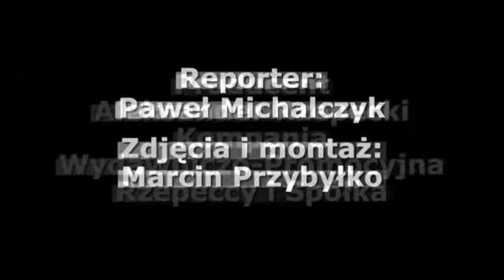Małgorzata Szczepara, wiceprzewodnicząca rady miejskiej: "to nie są funkcje i stanowiska, które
Małgorzata Szczepara została wybrana nową wiceprzewodniczącą rady miejskiej. Jakie są, wedle jej relacji, warunki obecnej koalicji. Co ma na myśli, mówiąc że przewodniczący i wiceprzewodniczący rady "to nie są funkcje i stanowiska, które są przyspawane do foteli"?